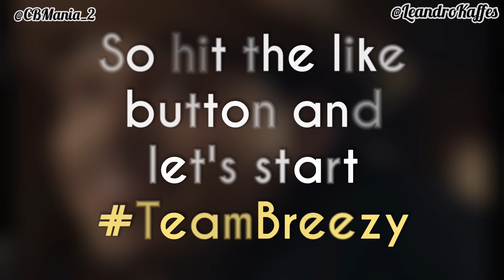CHRIS BROWN AND RIHANNA LAUNCH SONG?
📰 | RUMOR: Chris Brown feat. Rihanna? Yes, there was a rumor on Twitter that the singers would release a new song together entitled “Encounter”.

According to the Genius website, the alleged single will be released on February 5th. The song contains a sample of Whitney Houston's classic 1992 song "I Will Always Love You".

What gives this information a little more credibility is the fact that Eric Bellinger is one of the composers. Bellinger has been working with Chris since 2018, writing songs for his previous album, “Indigo”.